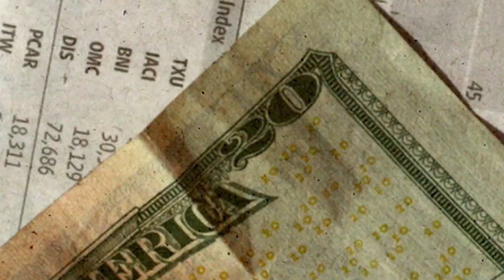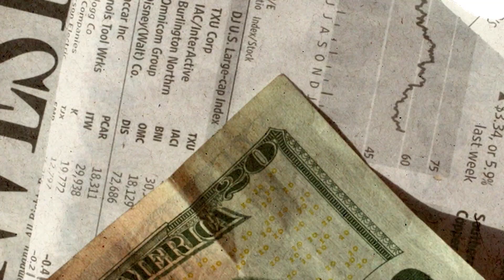O PODER DA VIDA | TUDO DE BOM - 25-12-2023